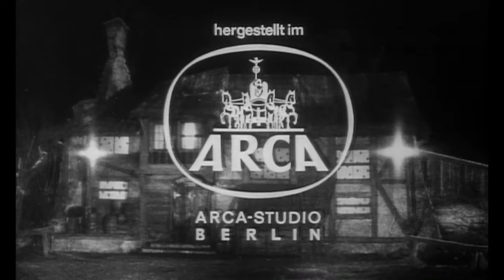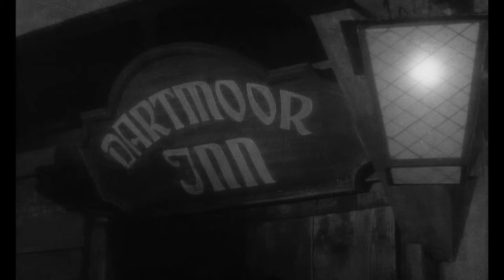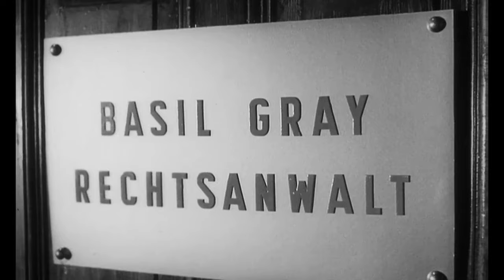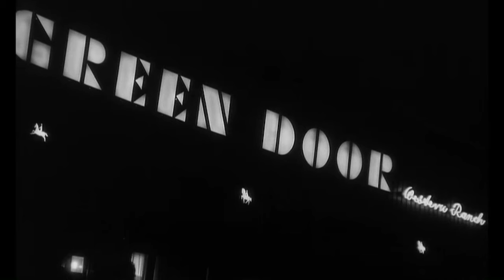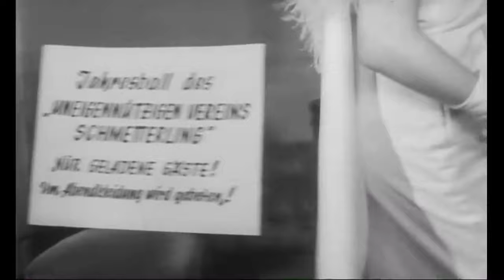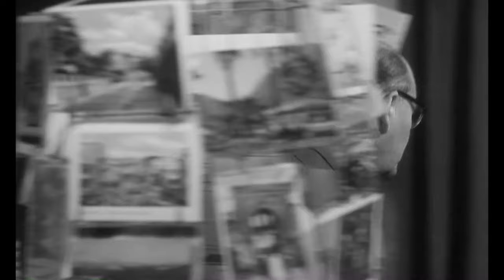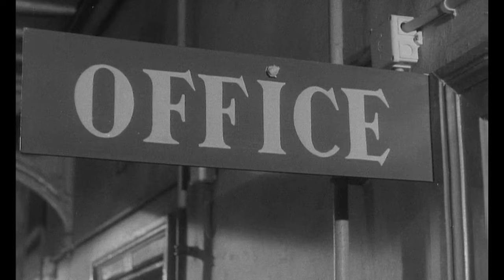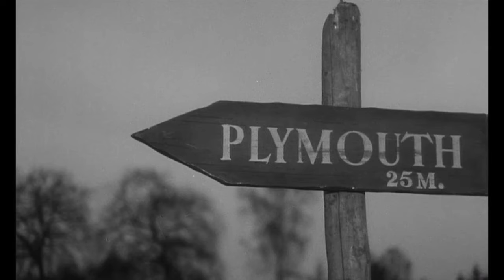Das Wirtshaus von Dartmoor (1964) / Ganzer Film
Im Wirtshaus „Dartmoor Inn“, das sich inmitten einer düsteren Moorlandschaft befindet, verkehren ehemalige Strafgefangene ebenso wie Beamte des unweit gelegenen und berüchtigten Zuchthauses Dartmoor. Innerhalb von drei Jahren ist bereits zwölf Schwerverbrechern die Flucht aus dem Gefängnis gelungen. Von den Flüchtigen fehlt, bis auf Postkarten aus dem Ausland, jegliches Lebenszeichen. Inspektor Cromwell von Scotland Yard glaubt, dass ein gewisser Rechtsanwalt Basil Gray mit der Sache zu tun hat. Bei dessen Verein „Schmetterling“ waren alle geflohenen Sträflinge Mitglied.

Regie: Rudolf Zehetgruber
Darsteller: Heinz Drache, Ingmar Zeisberg, Paul Klinger